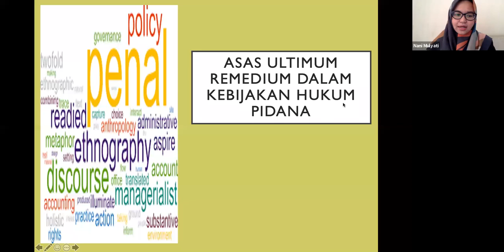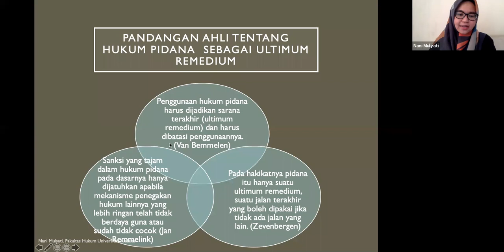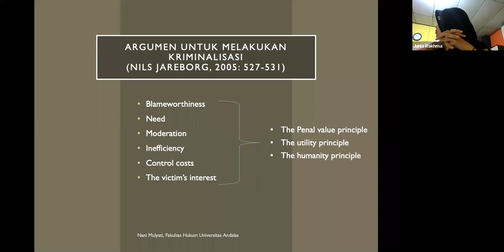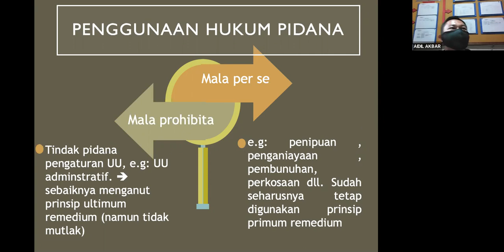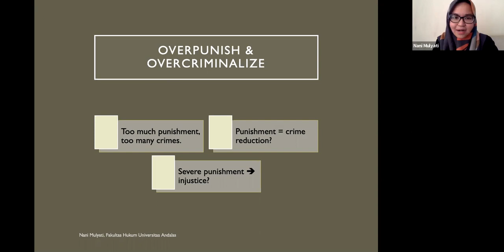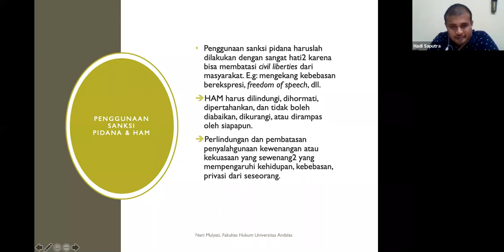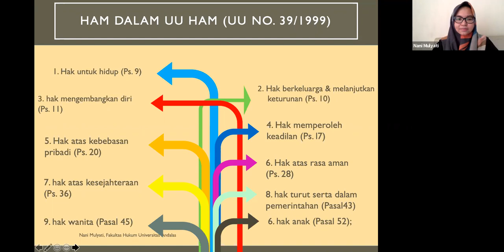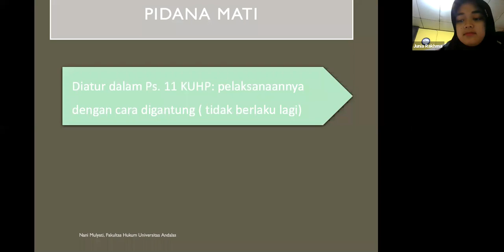Politik Hukum Pidana: Asas Ultimum Remedium, Overcriminalization dan HAM_MIH UNAND